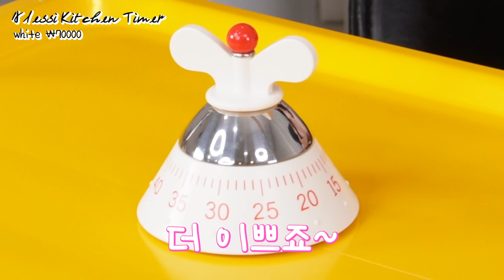왜이렇게 예쁜건데? 고급지고 예쁜 삶의질 수직상승 생활꿀템 추천 | 트롤리, 쓰레기통, 컵, 브레드빈등 집들이 선물 추천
🏡집에 지인들이 놀러오면 꼭 구매좌표를 물어보는 제품들이 있어요. 하나하나 직접 사모은 예쁜 살림테! 결혼선물,집들이 선물로도 딱이에요!

📍product
•ALESSI Love Ice Cream Bowl Set AMMI01S, White/Orange/Blue
•MOMA satellite bowl
•A di Alessi Gnam Bread Bin, White
•Brabantia BO TOUCH BIN, Platinum 11+23L
•Pezzani select trolley Yellow
•Alessi Kitchen Timer , white
•Alessi ToothPick Holder Magic Bunny, black